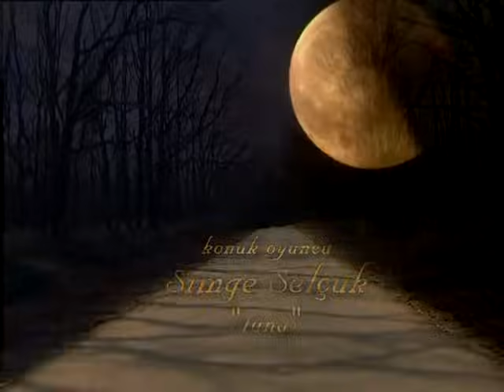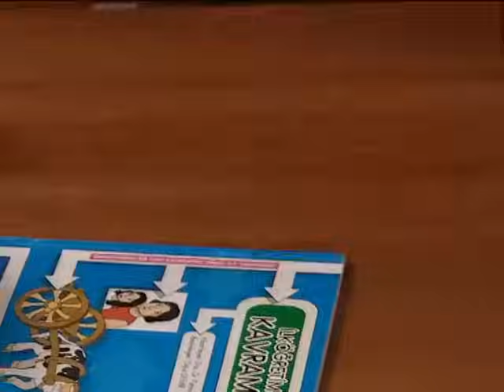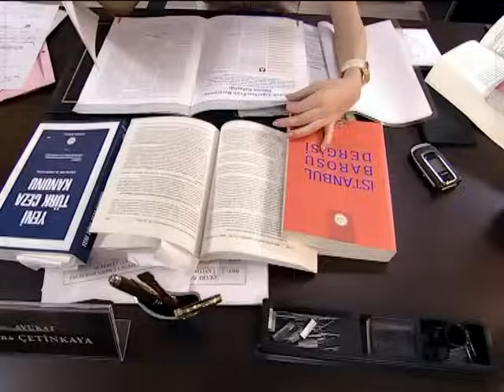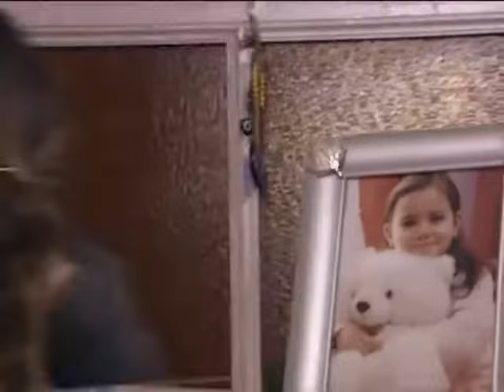Elveda Derken - 31.Bölüm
Dizinin Konusu:
Kocası ve iki küçük kızıyla mutlu yaşayan Lale doktordur. Birgün baş dönmesiyle başlayan süreç hayatında trajik sonuçlar doğracaktır.

Dizinin Künyesi
Yapımcı:
Osman Yağmurdereli

Yönetmen:
Hilal Saral

Senaryo:
Özgür Evren Heptürk

Oyuncular:
Ece Uslu, Gökhan Tepe, Burcu Kara, İncilay Şahin, Sinan Sümer, Tansel Öngel, Aydan Kaya, Fatma Karanfil, Sait Genay, Seda Güven